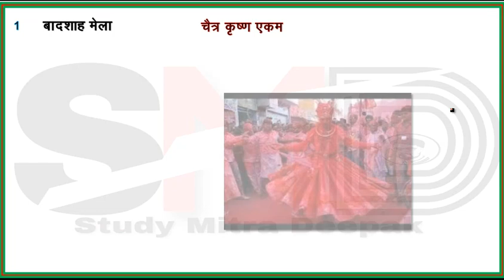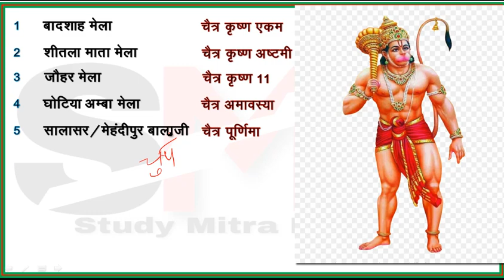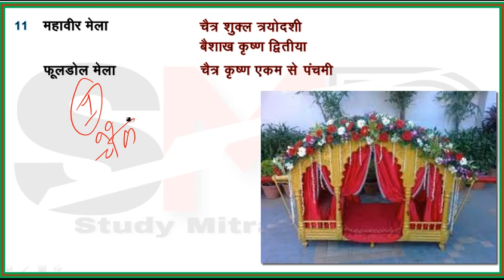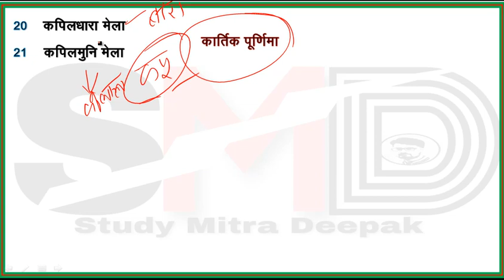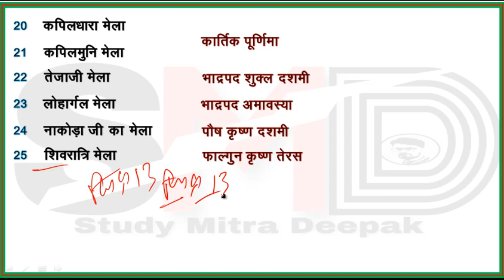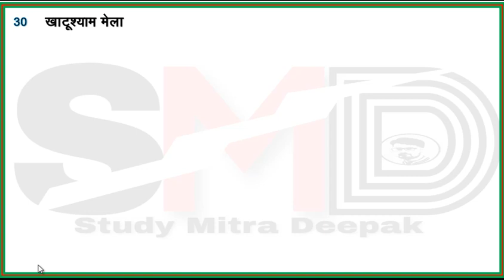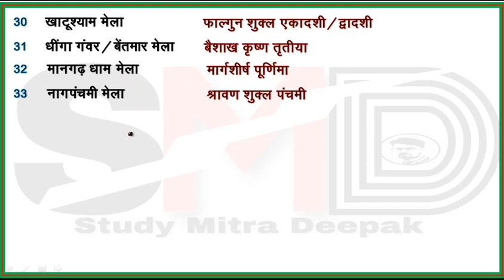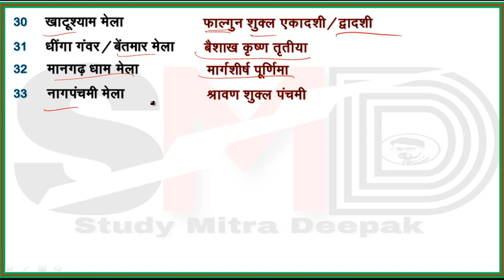राजस्थान के मेलों को याद करने की Normal TRICK, Rajasthan ke mele trick by study mitra deepak